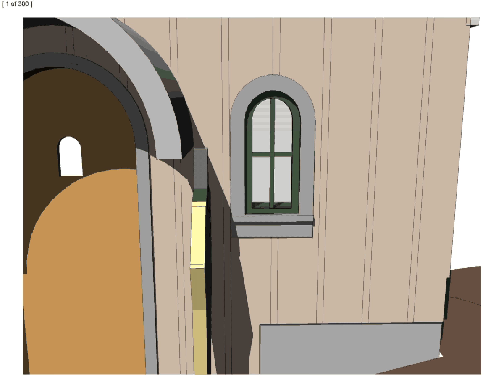K Hall ADU - wdo